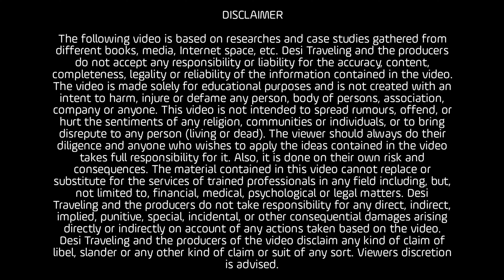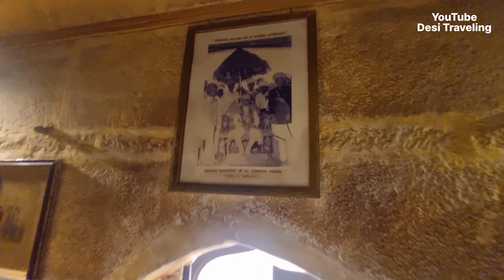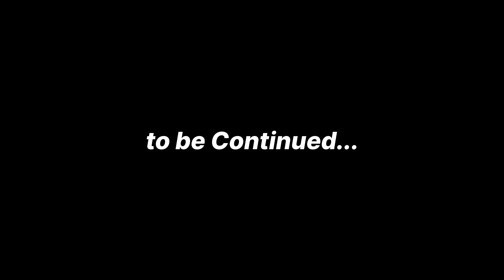King's Weapons Armory In Jaisalmer Fort & Amazing Old System || जैसलमेर किला Hindi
Explore the Majestic King's Weapons Armory Inside Jaisalmer Fort | जैसलमेर किला - Hindi | Step back in time as we take you on an enchanting journey through the historic King's Weapons Armory nestled within the iconic Jaisalmer Fort. Discover the fascinating old systems and relics that once guarded this royal stronghold. Immerse yourself in the rich history and architectural marvels of this UNESCO World Heritage Site. Don't miss this captivating exploration of Jaisalmer's royal legacy!